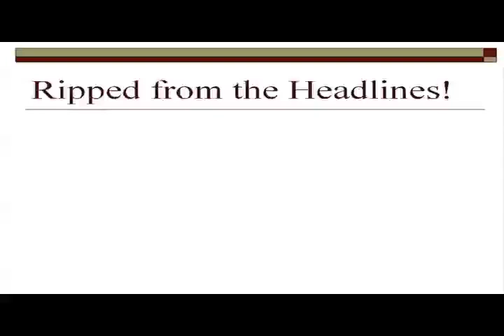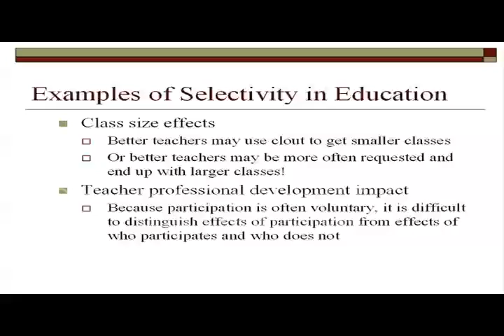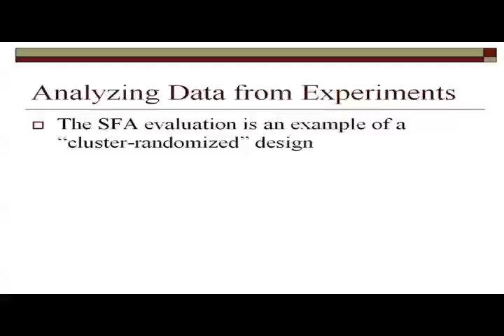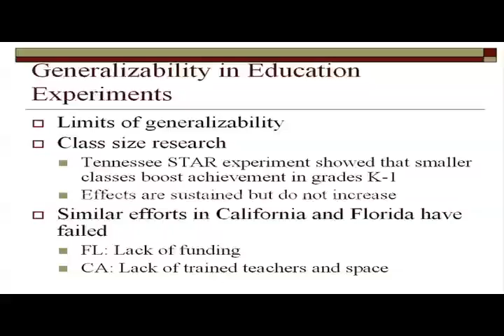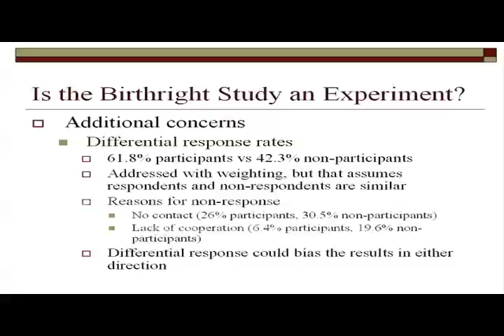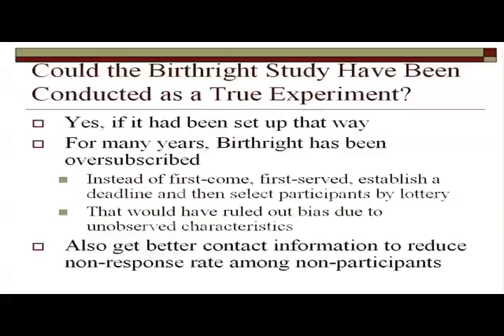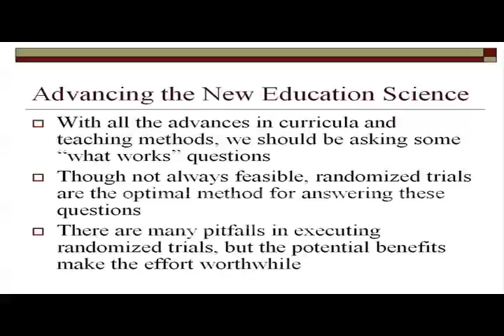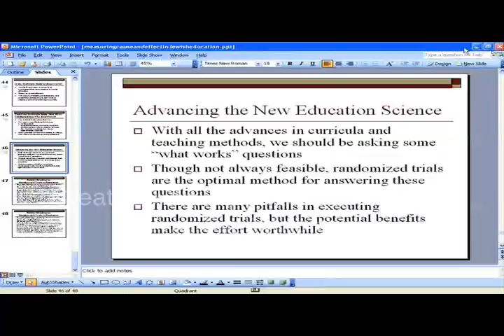Prof. Adam Gamoran Webinar: Impact or Bias (2010)